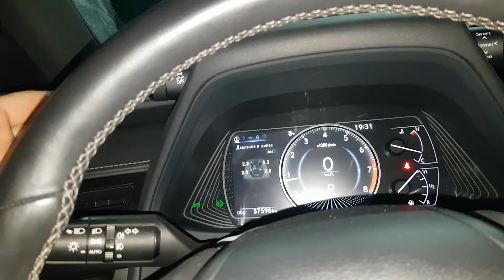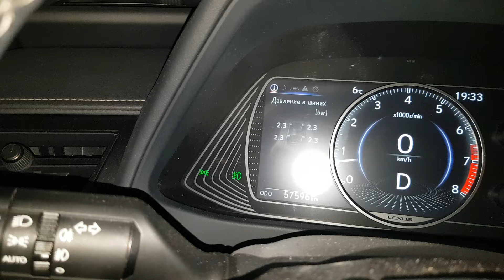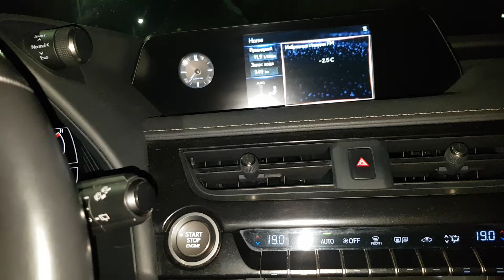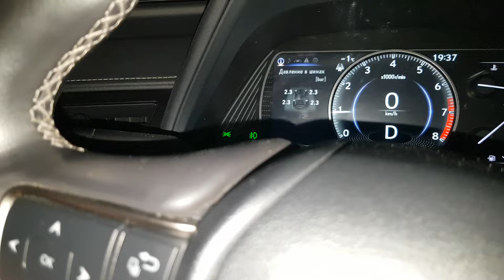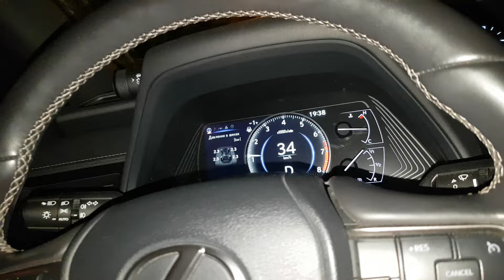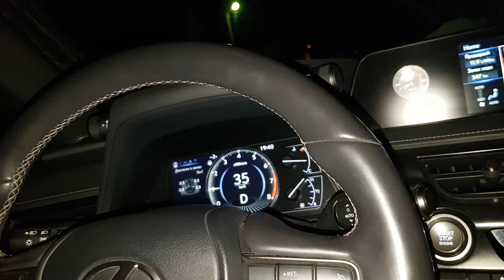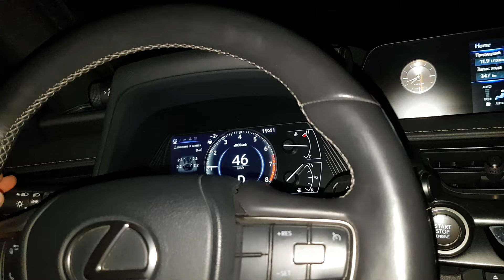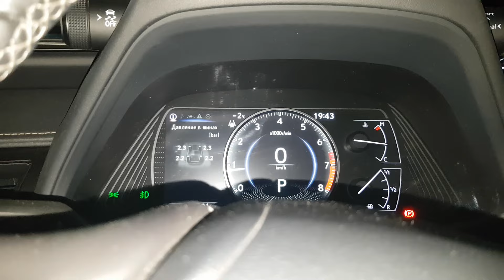Lexus UX. Небольшая поездка, ощущения😉